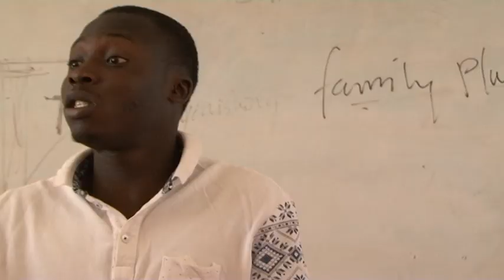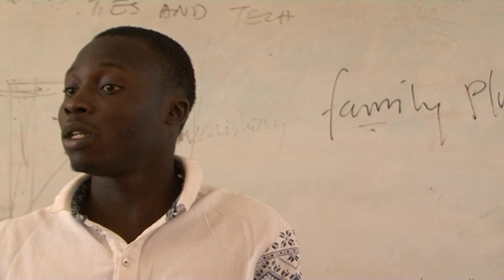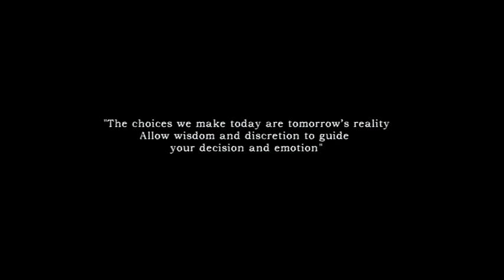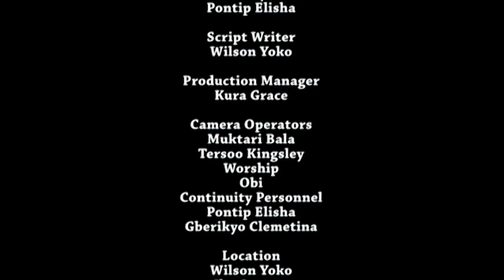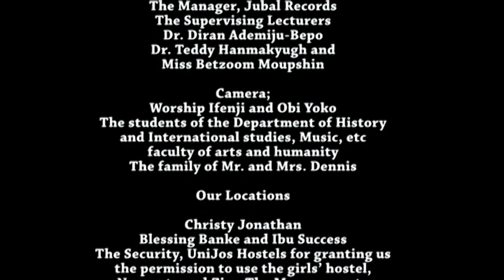choices BY NANCY KING 4